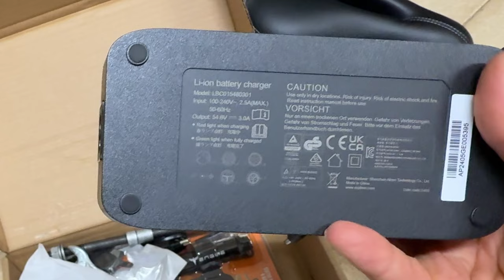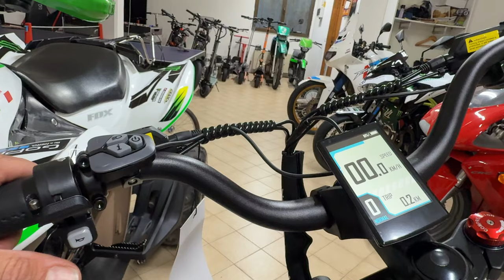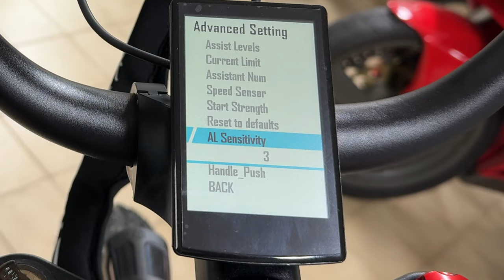ENGWE X26 - THE BEST OFFROAD 26" EBIKE FAT - FULL TEST 4K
ENGWE X26 - THE BEST OFFROAD 26" EBIKE FAT

0:00 intro
2:35 unboxing
4:05 assembly
5:50 setup & unlock top speed & accelerator
8:26 test @ specs
10:12 top speed test

€50 off for e-bikes below €999, code: influencer30off
€100 off for e-bikes from €1000 to  €1499, code: influencer50off
€150 off for e-bikes from €1500 to  €1999, code: influencer150off
€200 off for e-bikes over €2000, code: influencer200off